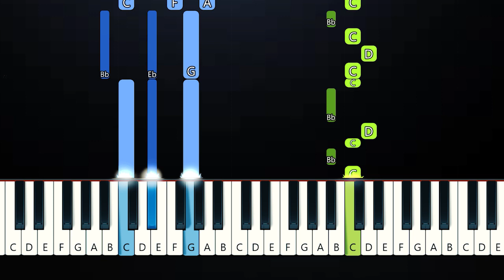Lovejoy, Wilbur Soot - Oh Yeah, You Gonna Cry (Piano Tutorial)